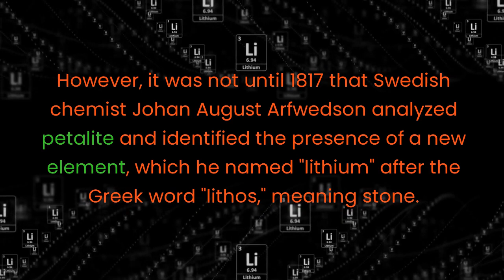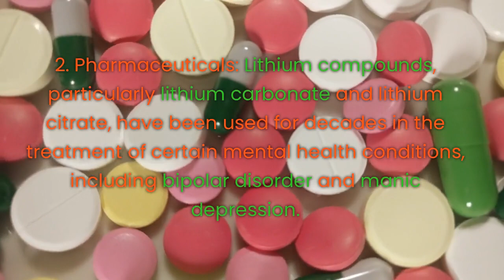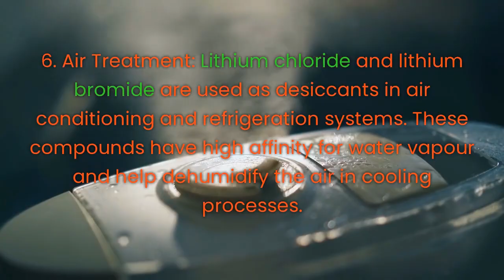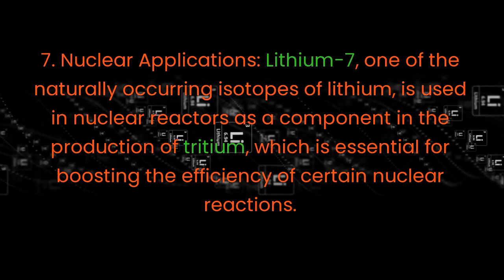Lithium - Periodic Table